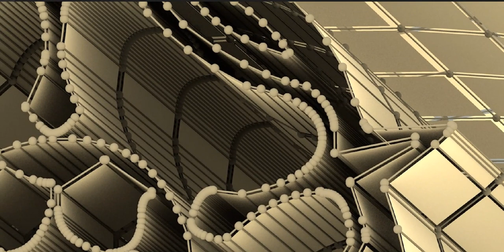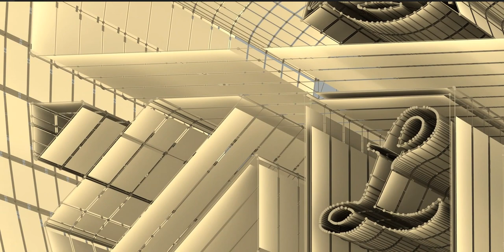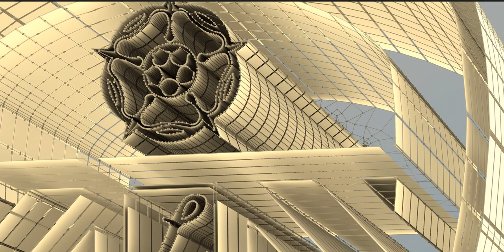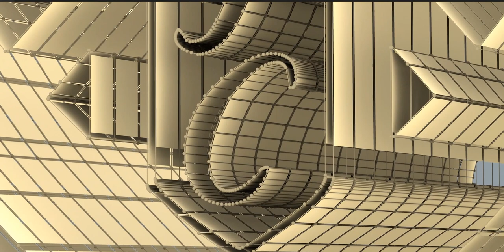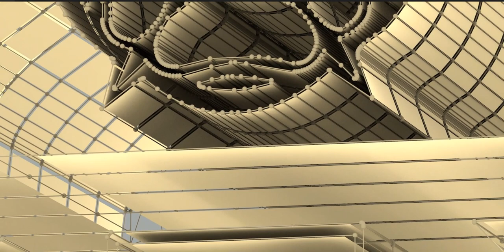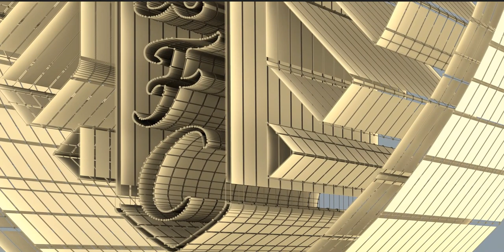How I recreated this English Football Badge using their emblem - See the playlist for many more!